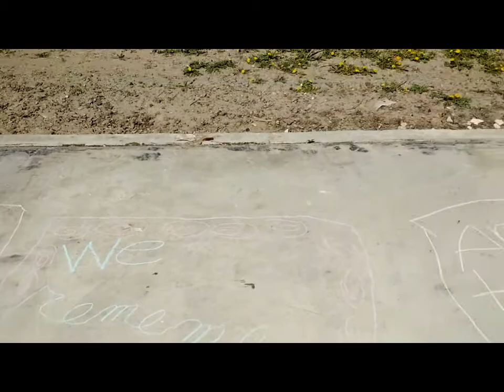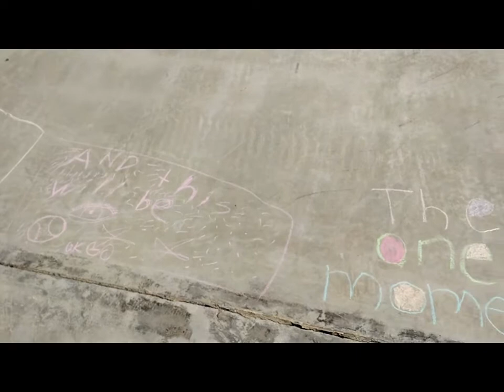The One Moment Music Video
Awesome! Students in the After-School Enrichment Program at the MonDak Heritage Center in Sidney, Montana created this video to showcase their talents. What a blast!